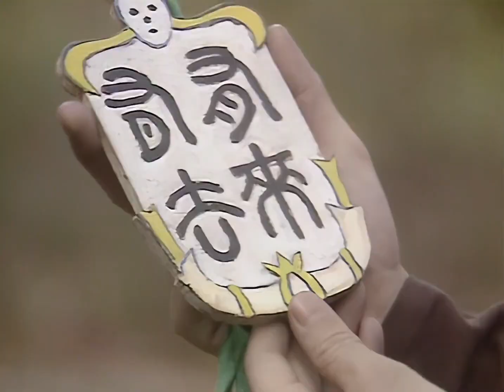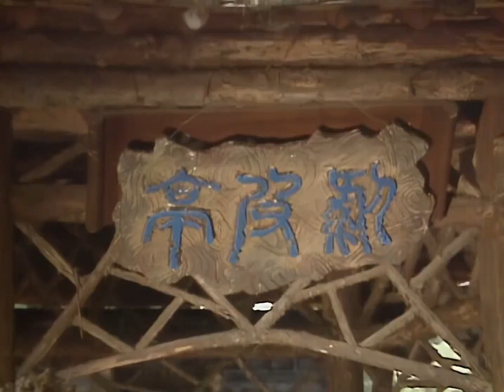妖怪好嚣张 丝毫不给孙悟空面子